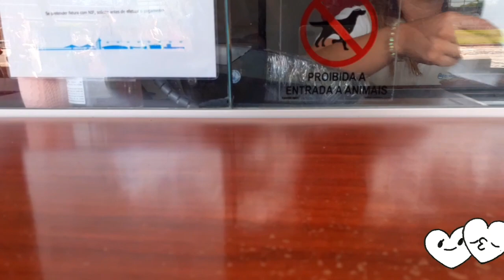SPECTACULAR VIEW || TELECABINE LISBOA ||CABLE CAR || TYRA'S FIRST RIDE || PRICELESS REACTION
Telecabine Lisboa

The Nations Park Gondola Lift is endowed with 40 closed cabins with capacity for 8. The trip lasts 8 to 12 minutes on a course of 1230 meters over the Tagus River where we see a breathtaking panorama of the Nations Park.

https:.visitlisboa.com/en/places/telecabine-lisboa